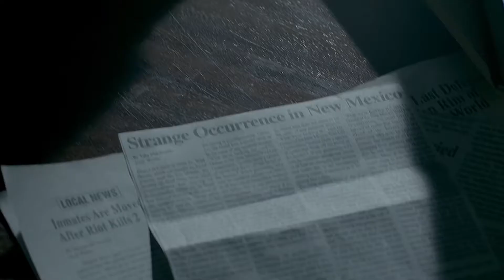Legacies 1x10 Aesthetic Scenepack (Logoless + HD)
Remember to comment
what scene-packs you want me to post next!